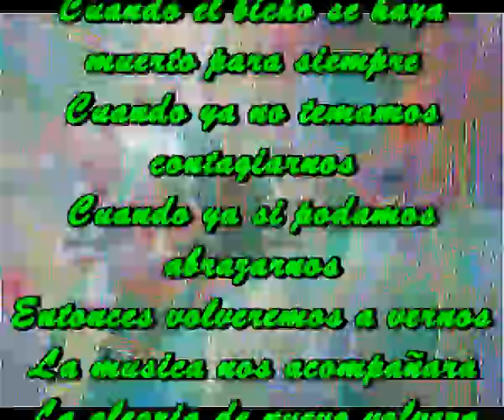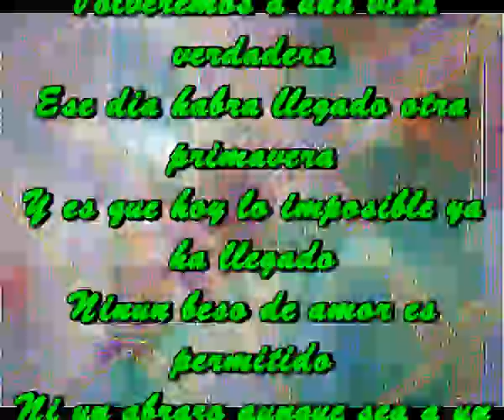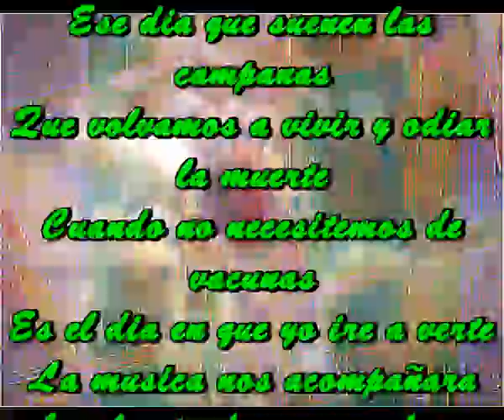Otra primavera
Cuando todo sea posible otra vez
Cuando no nos persigan las tinieblas
Cuando ya no llevemos tapa bocas
Entonces volveremos a vernos

Cuando el bicho se haya muerto para siempre
Cuando ya no temamos contagiarnos
Cuando ya si podamos abrazarnos

La musica nos acompañara
La alegria de nuevo volvera
Volveremos a una vida verdadera
Ese dia habra llegado otra primavera

Y es que hoy lo imposible ya ha llegado
Ninun beso de amor es permitido
Ni un abrazo aunque sea a un conocido
Ni familia en concilio reunidos

Intermedio voz

Ese dia que suenen las campanas
Que volvamos a vivir y odiar la muerte
Cuando no necesitemos de vacunas
Es el dia en que yo ire a verte